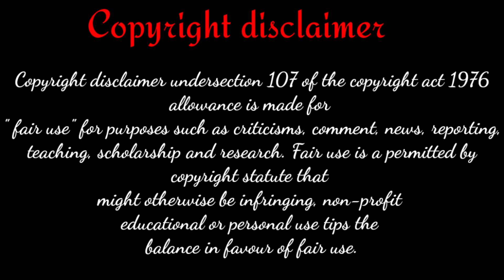ভারতের 9 টি শক্তিশালী সেনাবাহিনী । Indian Most Dangerous Special Force | Indian Army | RS STORY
Video Information
বিশ্বের সপ্তম বৃহত্তম ভূখণ্ডকে প্রতিনিয়ত শত্রুদের হাত থেকে রক্ষা করার কাজে যারা প্রতিদিন আমাদের দেশের জন্য লড়ে চলেছে, আসুন দেখে নিই ভারতের সেই মহান সেনাবাহিনীদের ব্যাপারে ।

Hi Friends,
RS STORY is a Mysterious YouTube News Channel. So, Stay with us only for  Entertainment.
 We publish our World interesting or Amazing News & Information.

If you are the owner of this song &  You have any problems with my video then  Please contact me at : - & The Video will be removed immediately 😔😔 Please do not give a copyright strike